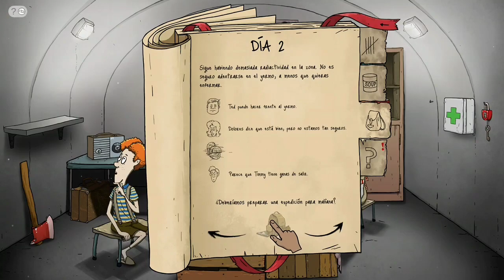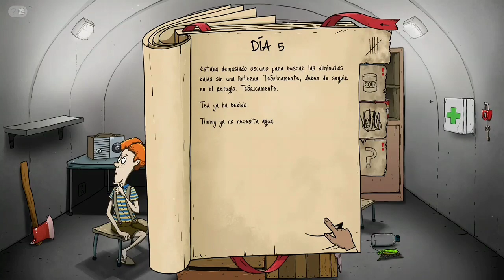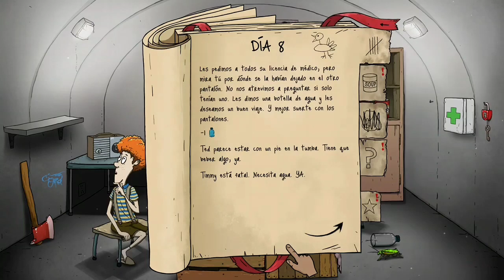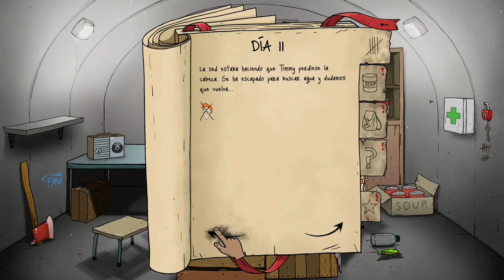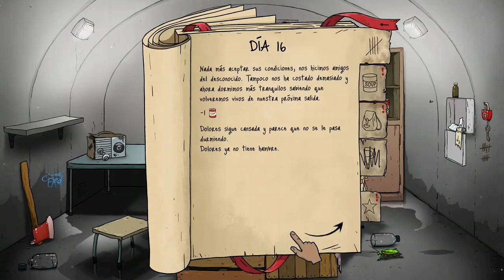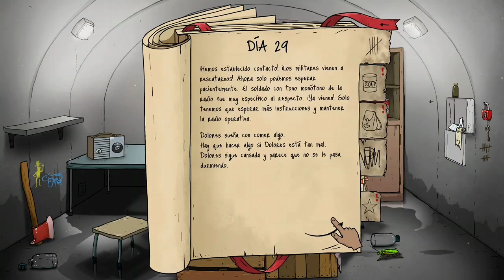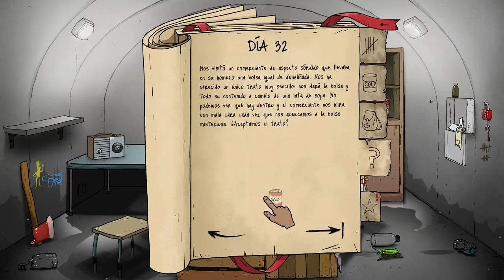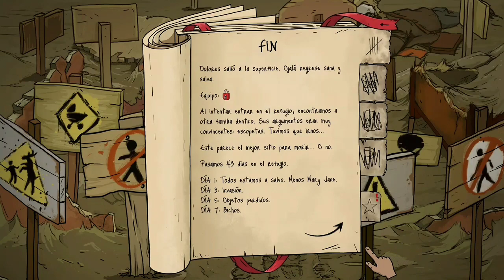Jugando 60 Seconds Reatomized Ted y Dolores y Timmy En Xbox One